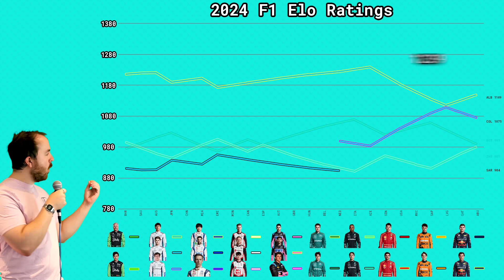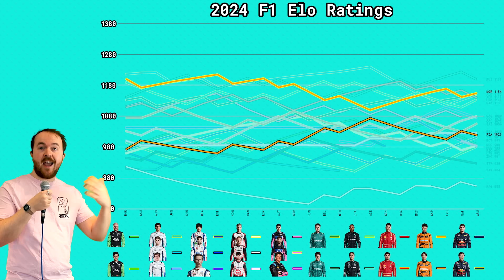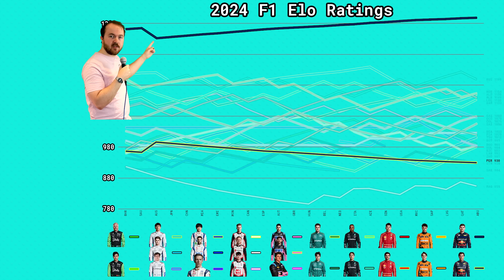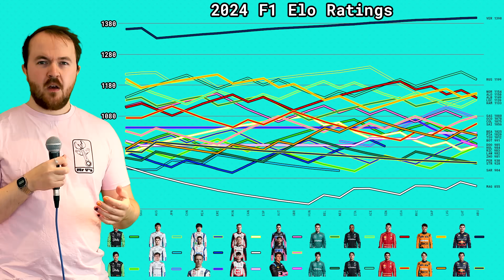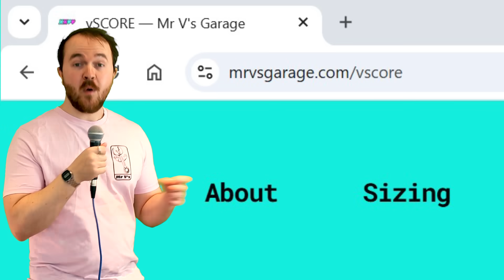Does Max Verstappen have the HIGHEST F1 ELO of all time?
I made an engine to calculate Elo rankings for F1 drivers. Last time I said Max might become the highest ever rated driver during the 2024 season, so did he?